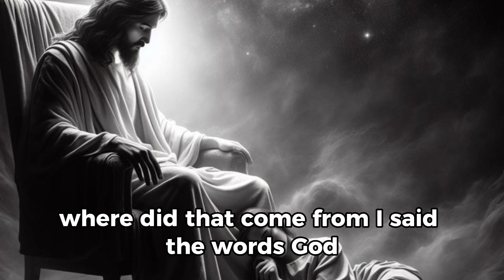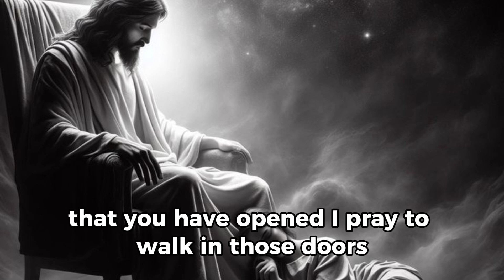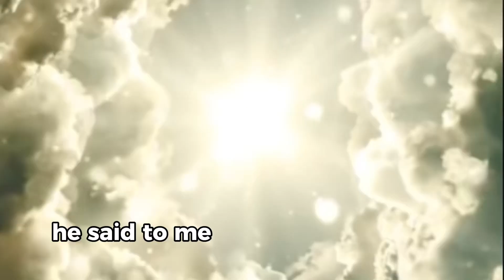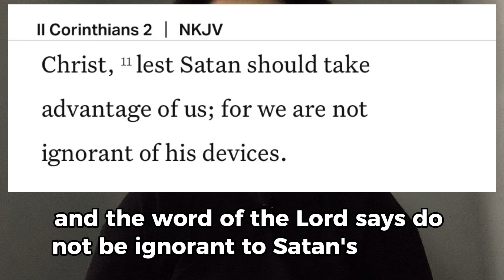My encounter with the devil part 1